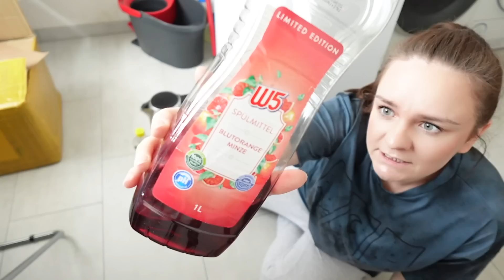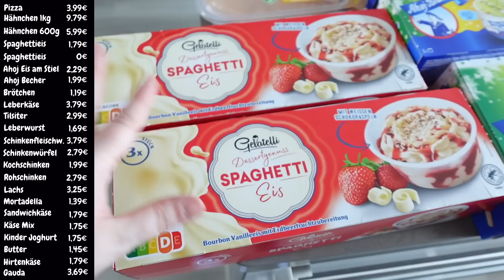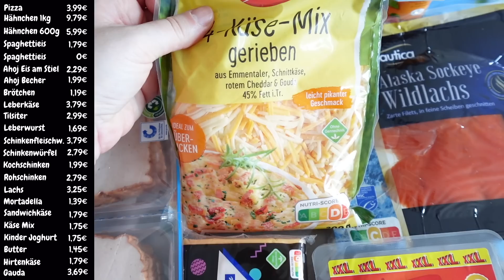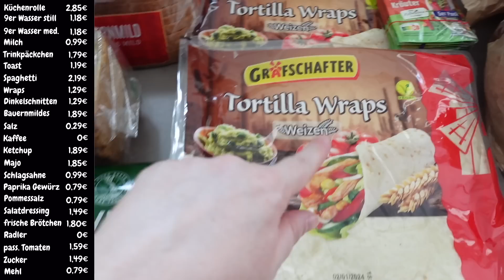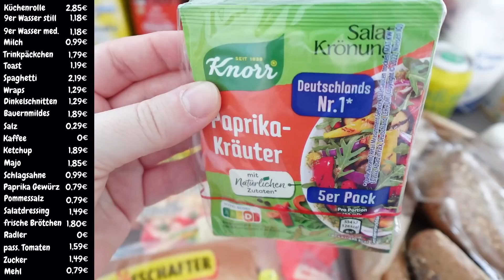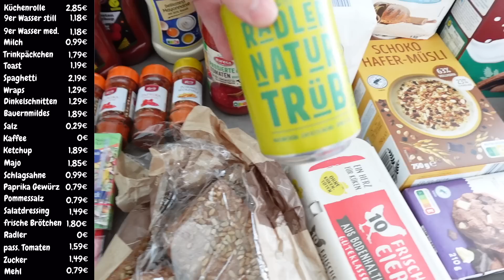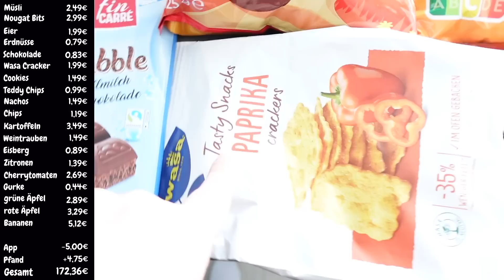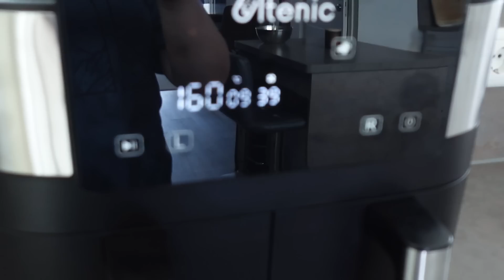Alltags Vlog mit 170€ Wocheneinkauf - putzen / kochen / Wäsche /Get it all done /Motivation Haushalt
Hallöchen 😊
und willkommen zu der heutigen Motivation im Alltag in Form eines Vlogs.
Wir räumen gemeinsam auf, kochen, Waschen Wäsche und ihr bekommt einen Wocheneinkauf von Lidl 🛍️
Ich wünsche euch viel Spaß beim zuschauen und mitputzen ❤️

Post an:
Postfach 10 07 01
38207 Salzgitter

Amazon Kanal

Teppich Wohn- & Esszimmer
Tipi Zelt oder
Rucksack (momentan stark reduziert)
Nussmaschine: groß oder

Kamera/Handy: Sony ZV-1F
Edit: iMovie

0:00 - Vorschau
0:14 - Wäsche
11:28 - Abfluss
13:45 - Esszimmer & Küche
27:59 - Wocheneinkauf
36:18 - Rezept
42:46 - Ergebnis
43:19 - Outro